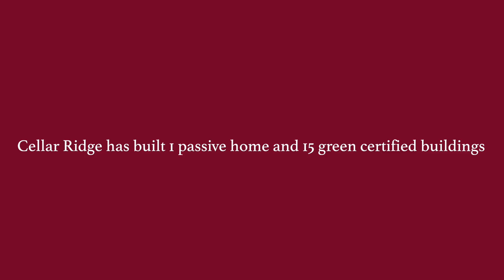Cellar Ridge Passive House: #8 Why It's Worth It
Fun fact: there are only 300 Passive Houses in the United States and Cellar Ridge Construction built McMinnville, Oregon's 1st Passive House.